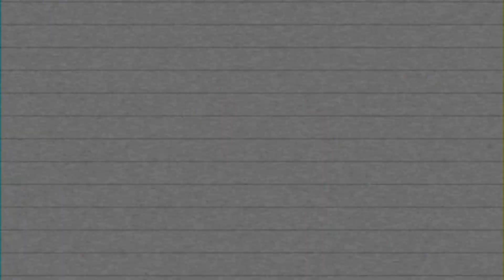[M/V] Exist - Whatever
Artist : Exist
Album Title : Whatever
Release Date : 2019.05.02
Genre : R&B / Soul

Exist의 첫 번째 싱글 [Whatever]
이 곡은 일상을 떠나 하루 정도는 여행을 떠나고 싶지만 그러지 못하는 바쁜 현대인들의 마음을 표현한 곡입니다.

[Credit]
Lyric by. 진형우, 이재원
Mixed & Master by. 지 훈 @callme_beagle
Photo by. 구진모 @_plastickoo
M/V Director @overall_section_offical
M/V actor 진형우 @achii__99 이재원 @himynamezff_ex 김 현 @hyun__kim__ 김단비 @oportuna_i

Exist first single ‘Whatever’
This song expresses the hearts of busy modern people who want to leave their daily life and go on a trip for a day.